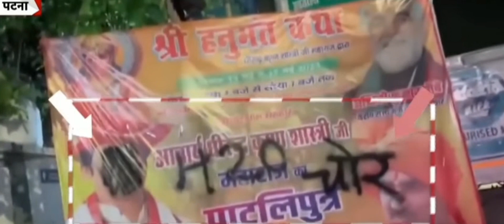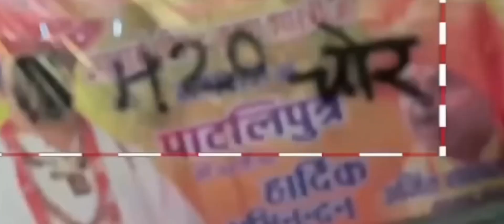RJD & JDU के नेताओं पर बरसे बाबा बागेश्वर || पोस्टर पर 420 चोर और कालिख पोतने पर बाबा का पलटवार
Hi I am your Friend Bro and son YASH DABAS💓

or Please COMMENTS